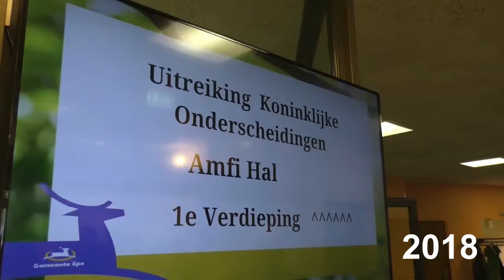Lintjes Epe 2018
Epe - Op 26 april 2018 werd in een speciale bijeenkomst op het gemeentehuis van Epe aan 10 personen wegens bijzondere verdiensten voor de maatschappij, een lintje opgespeld door burgemeester van der Hoeve